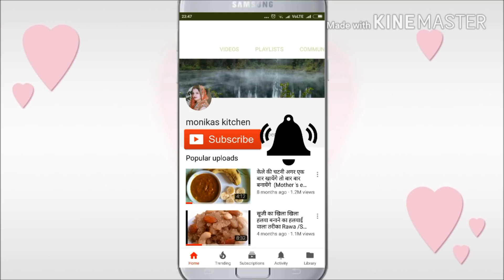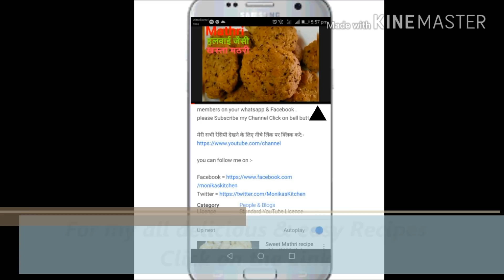Easy pancake Recipe-आटे से बनाइये बहुत ही हैल्थी और टैस्टी नाशता-Breakfast Recipe-Sweet Pancake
मेरी सभी आसान रेसिपीज देखने के लिए निचे दिए लिंक को दबाये :-

Hello Friends I am Monika Tyagi .Today I will Share with you my new  Recipe Easy Pancake Recipe .You can make it very easily at your home with few ingredients which easily available at your home.its very Healthy Recipe for any monsoon .You can make it for Breakfast ,  Lunch box ,Tiffin & Evening Snacks .
So please try this Recipe if u like this Recipe .

I hope you enjoyed this Recipe .

Share this Vidieo on your all Groups .